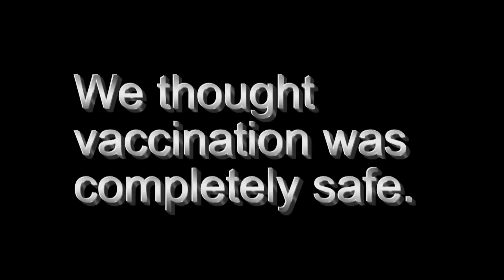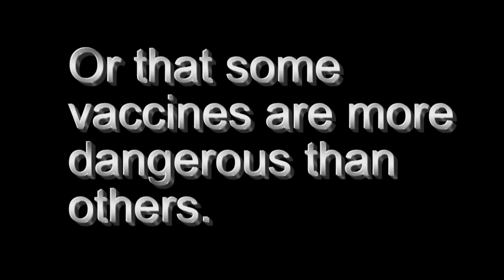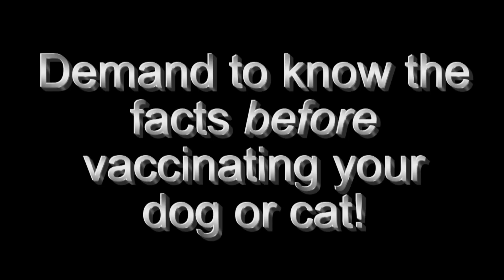The Dark Side of Pet Vaccination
Allergies, skin problems, behavior changes, autoimmune disease, seizures, injection-site cancers -- these are just a few of the well-documented adverse vaccine reactions in dogs and cats. Reactions aren't rare; they are just unrecognized and unreported. Risks are only acceptable when they greatly outweigh benefits yet, sadly, many vaccines are unnecessary. We humans don't get childhood shots throughout our lives -- why do our pets? Please learn the true cost of pet vaccination -- the heartbreak and the high cost of treating reactions -- before vaccinating again. Be informed before you consent. Learn more about vaccine reactions, and preventing them, Please "like" and rate our video and share it with pet loving friends and family.